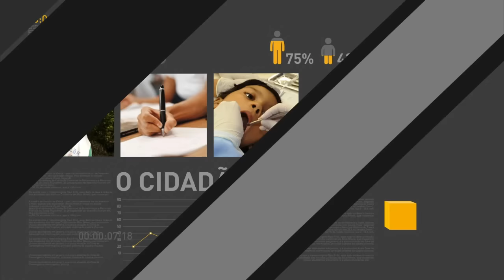Marcelo Calero é o novo ministro da Cultura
REPÓRTER NBR - 24.05.16: O novo ministro da Cultura, Marcelo Calero, foi empossado nesta terça-feira (24), em cerimônia no Palácio do Planalto. Em seu discurso, Calero destacou que sua gestão terá como base o diálogo e a diplomacia.